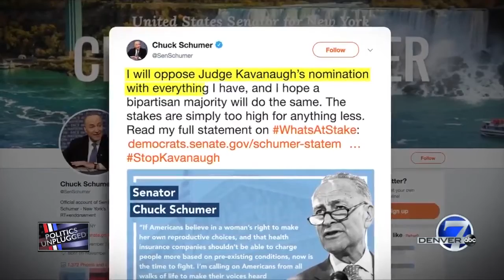Few surprises in Kavanaugh nomination to US Supreme Court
The nomination of Judge Brett Kavanaugh to the U.S. Supreme Court doesn’t surprise political science professors.